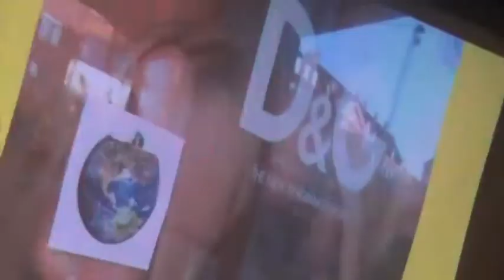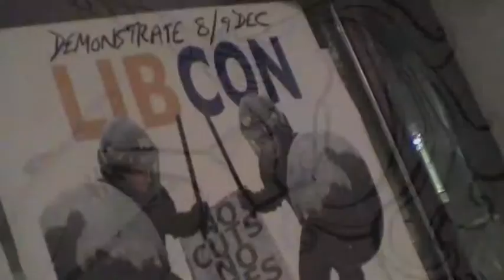"Signs of Revolt" STUDENT DEBATE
The Royal College of Art Students Union hosted an evening of debate bringing together students, staff, artists and educationalists to discuss the "Cuts"  on art education and cultural activities. Representatives included people from the London Institute (University of the Arts- Central St Martins, Chelsea, Camberwell, Byam Shaw as well as Goldsmiths College).